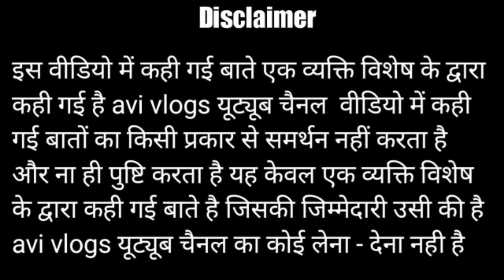सुशीला किन्नर क्यों जोर-जोर से रोने लगी ? | Why did Sushila Kinnar start crying loudly? | bhuaji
Hello Everyone,
इस बार पुष्कर ,मेले में केवल सुशीला किन्नर की धूम रही है और लोग सुशीला किन्नर भुआ जी के नाम से भी जानते है इस बार क्यों भुआ जी मेले में रोने लगी जानने के लिए वीडियो को पूरी जरूर देखे